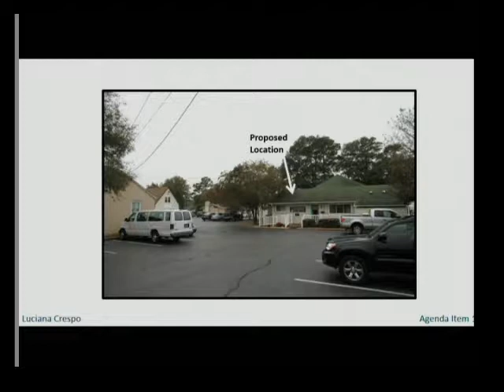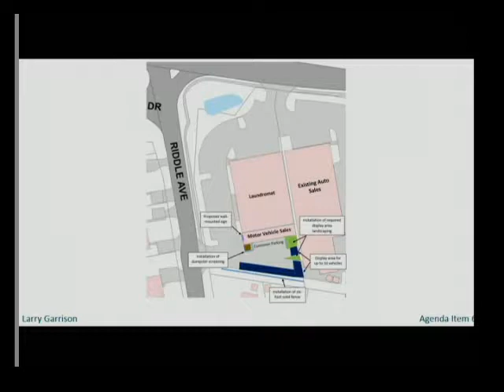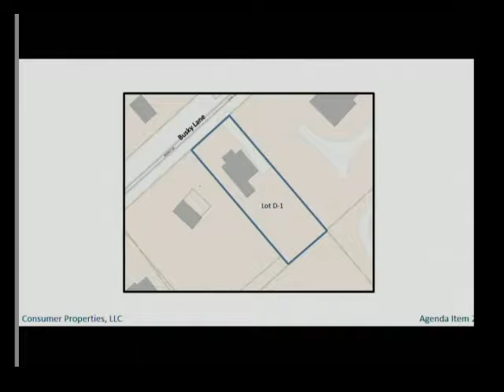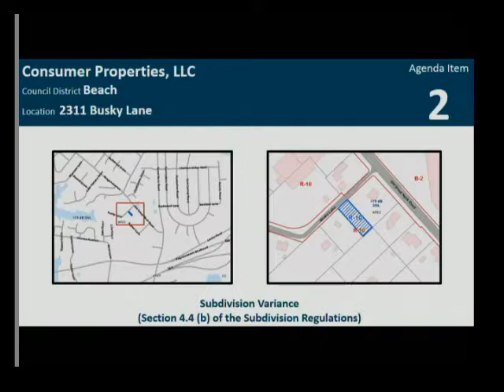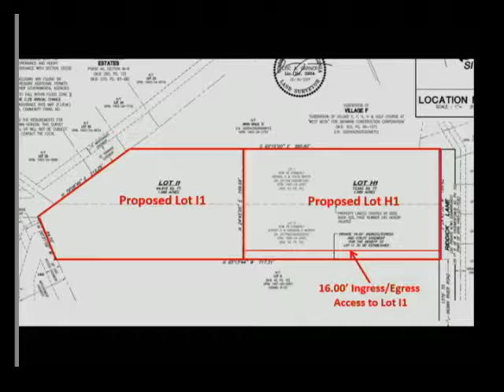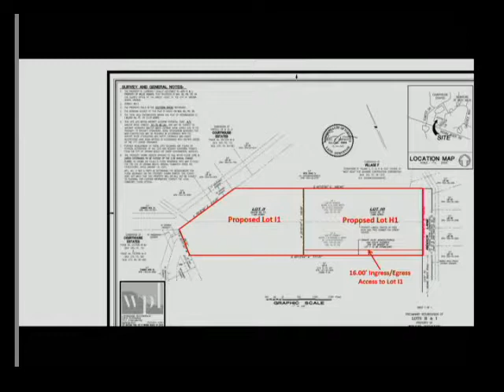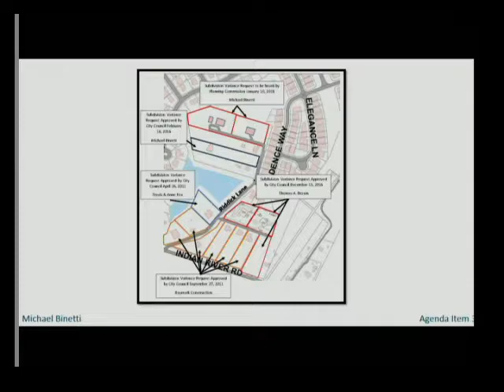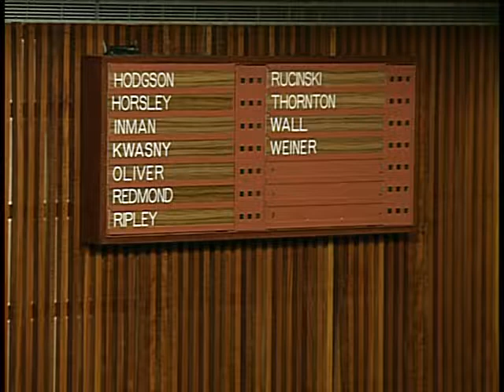Planning Commission - 01/10/2018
City of Virginia Beach Planning Commission Public Hearing, held January 10, 2018.